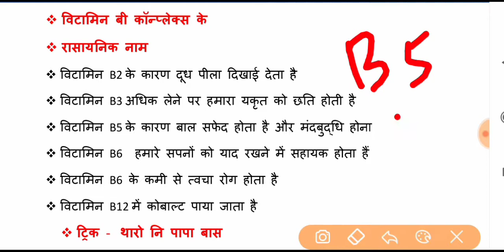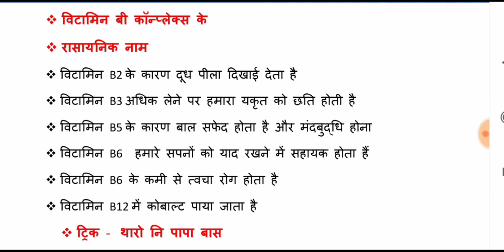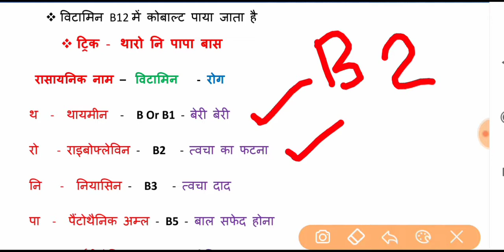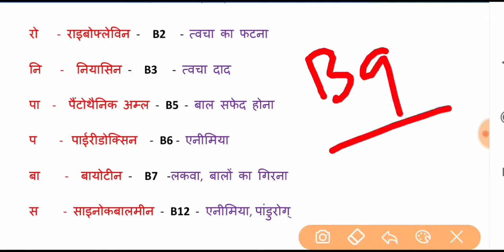|Vitamin most important question |Vitamin B Complex chemical name |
I have explained vitamin definition Discovery
type and functions in which
I have divide vitamins into two parts soluble vitamin in water and other fat soluble vitamin and then what are the vitamin that come under both of them had told about its
so check out my video till the end for complete information
New tricks for Vitamin B complex name and chemical name and disease
All competitive exam for this useful concept